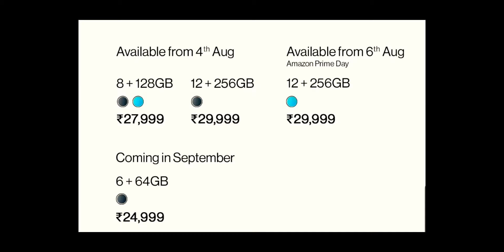UNCUT - Oneplus This is Absolutely WRONG!!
I expressed my thoughts and opinions in this video. No-one to blame!!